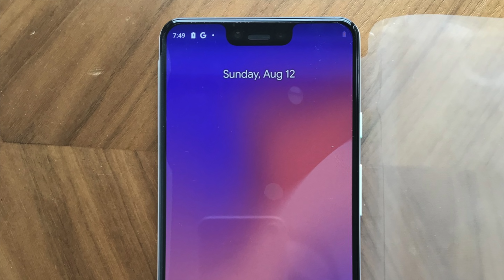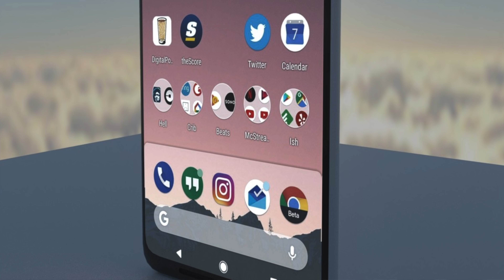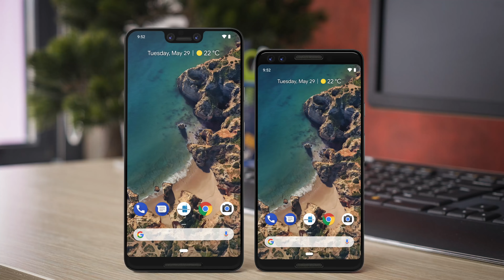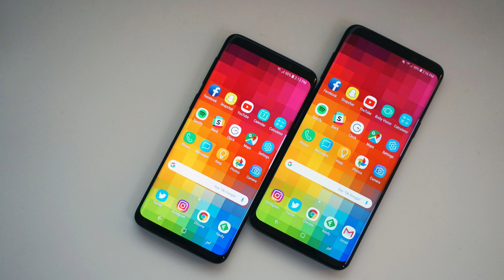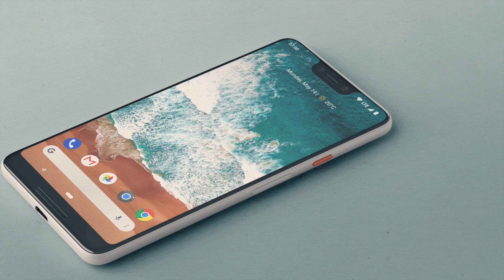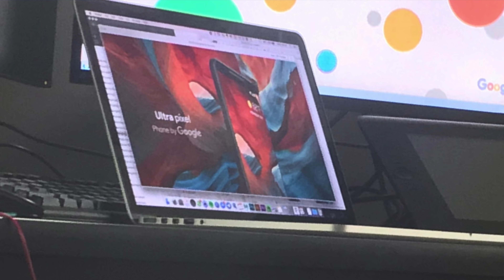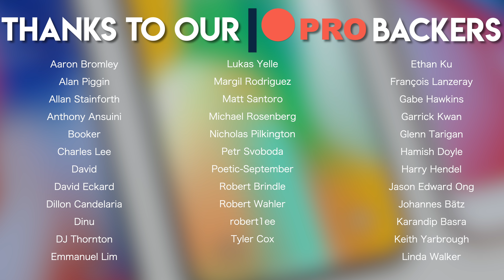The Best, "Meh", and Worst-case Possibilities for Google's Event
Let's hope for that first one, shall we?